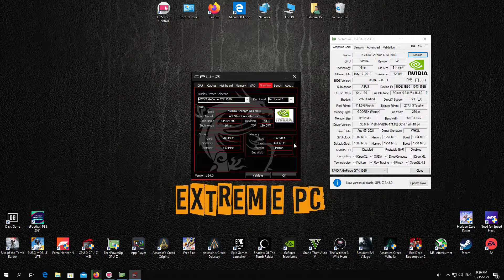GTA V Max Settings Gameplay Test - Ryzen 7 5800X - GTX 1080 8GO - Benchmark 2021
- CPU : AMD Ryzen 7 5800X (3.8 GHz / 4.7 GHz) 8C/16T
-GPU : ASUS TURBO GTX 1080 8GB GDDR5X
-MOBO : ASUS X570  PRIME-P
-COOLING : CoolerMaster ML240
-RAM: Corsair Vengeance 16GB DDR4 3200 MHz Dual Channel
-HDD : Seagate Barracuda 2TB 7200rpm
-SSD : 1000 GB NVME SSD SAMSUNG
-PSU : NOX URANO VX 750W 80+
-Case PC : MSI VAMPIRIC 010